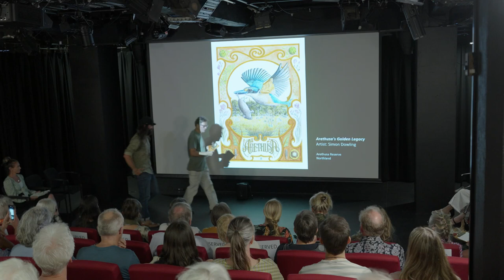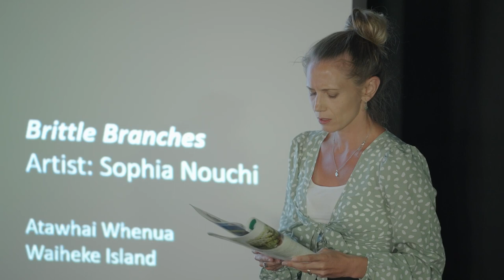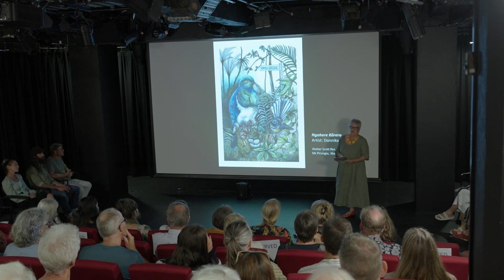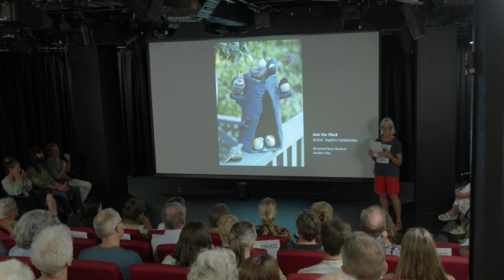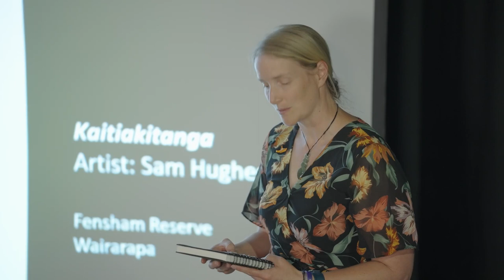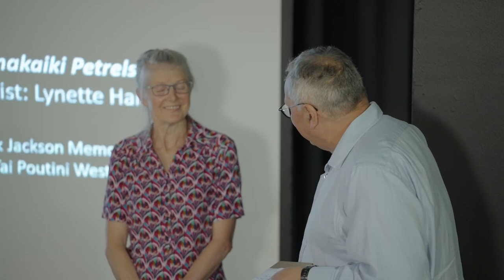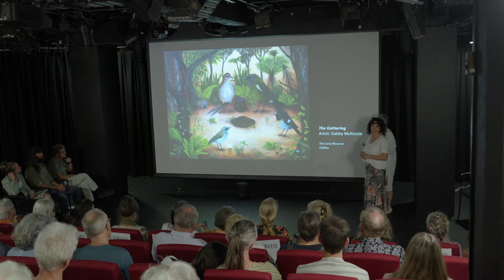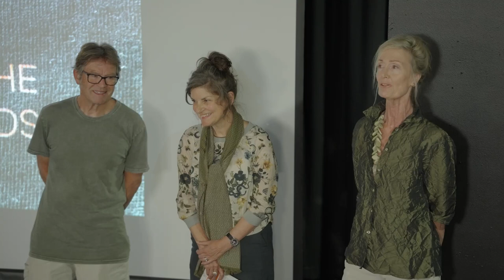26 Centennial Live Event | February 2024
Nature-themed artwork and poetry by 26 New Zealand writers and artists, inspired by 13 of Forest & Bird’s nature reserves throughout Aotearoa, were showcased at a public exhibition in February 2024.

In this video, join us at this special event at Lopdell House in Auckland to view the art, hear live poetry readings and meet the writers and artists who volunteered their time and talents to conservation.

Their stunning pieces were created for 26 Forest & Bird Centennial: a creative conservation project that aims to harness the power of art and poetry to inspire and connect New Zealanders with te taiao nature, as part of Forest & Bird’s Centennial Celebrations.

You can find out more about the project and view all the published works to date here:

The project was run in collaboration with 26 a global not-for-profit writers’ collective that establishes projects around the world, most recently focusing on environmental and climate issues.